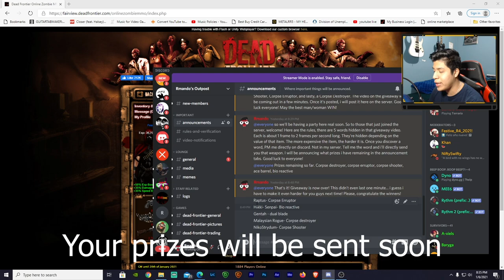Dead Frontier 3D | I UNDERESTIMATED you guys....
Man, you guys are too insane.

Outro: Mr. Chase Ichiko Nato

Computer Specs:
Gtx 1070
2 TB HDD
526 GB SSD
16 GB RAM